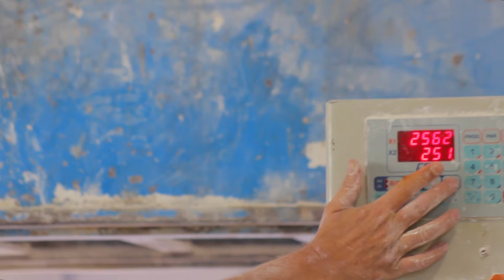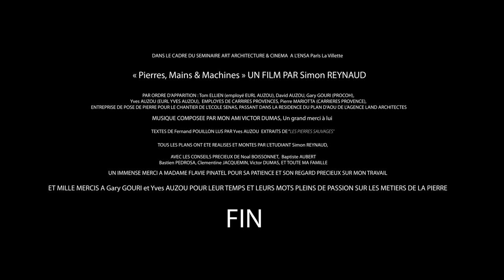Pierres, Mains et machines - Mémoire documentaire de Master 2 d'architecture, ENSAPLV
J'ai réalisé ce documentaire dans le cadre de mon séminaire Art Architecture et Cinéma suivi par Flavie PINATEL.

Passionné par la pierre de taille depuis mon adolescence j'ai parcouru l'univers de la pierre en architecture dans la Provence de mon enfance et surtout dans le Luberon, en rencontrant Pierre MARRIOTTA aux manettes des Carrières Provence que Pouillon avait pratiqué pour tous ses projets; Gary GOURI, commerciale et monument de la pierre chez PROROCH; les maçons-poseurs de pierre du Projet de l'école d'Opio avec qui les prises de vues sur chantier, après la pause déjeuner, étaient inoubliables; et Yves AUZOU, tailleur de pierre bientôt à la retraite,  pleins de sagesse qui m'a accueilli chaleureusement dans les coulisses de son atelier et lieu de travail afin de compléter mon rêve.

J'ai  pu y découvrir toutes les composantes de ce secteur et comprendre un peu mieux tous les métiers qui gravitent autour de ce gros caillou qu'est l'architecte, ancien maître-maçon-tailleur de pierre.

j'espère que ces images sobres vous donnerons des idées, de la passion et l'envie de s'intéresser à cet antique matériau d'avenir, intemporel !

Simon REYNAUD